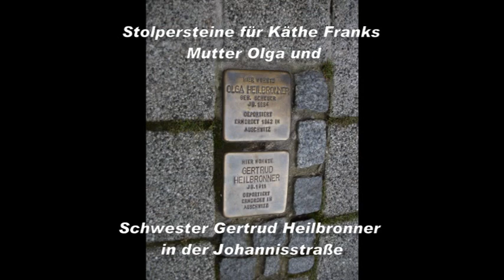Allein in die Fremde. Wie die Trierer Käthe Frank überlebte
Käthe Frank wurde in Trier geboren und 1936 als sechszehnjähriges Mädchen von ihren Eltern allein nach Palästina geschickt. So überlebte sie als einzige ihrer Familie den Holocaust.